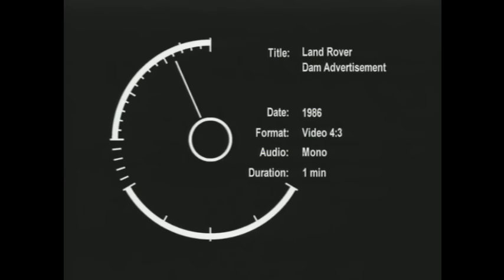Land Rover Defender advertisement - 1986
A 1986 television ad that shows a Land Rover Defender climbing up a dam.